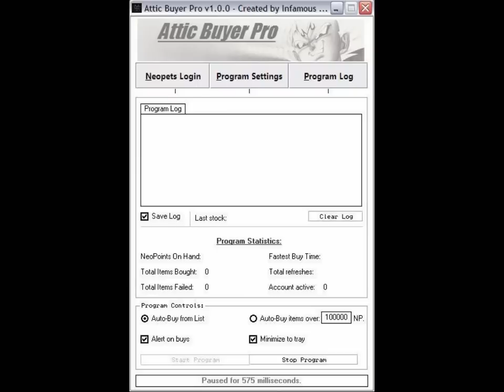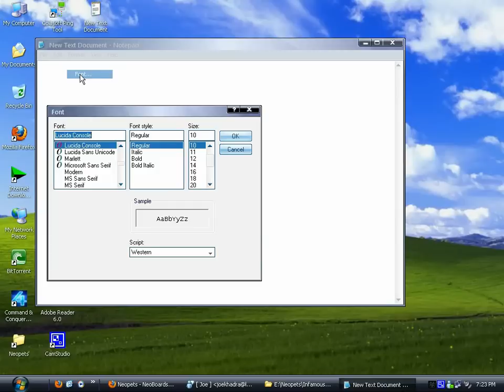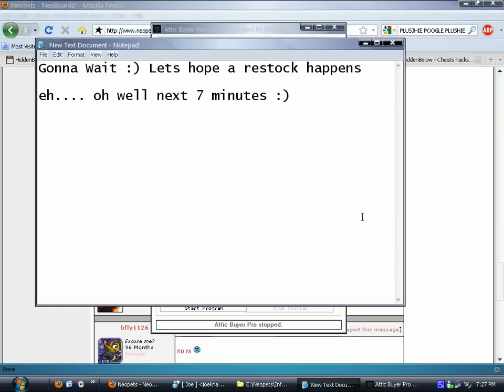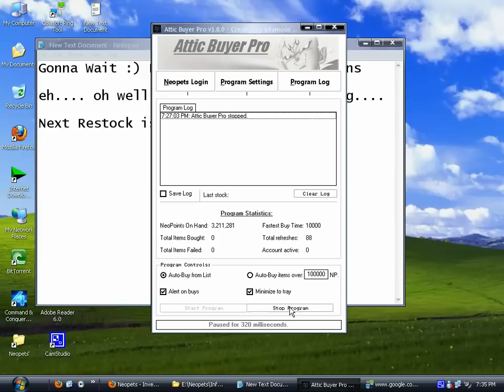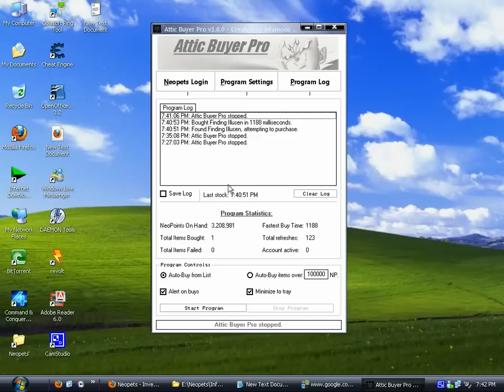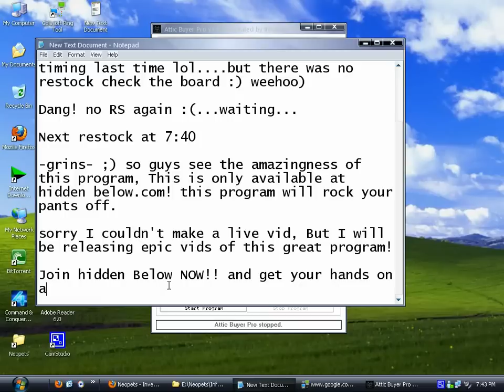Almost Abandoned Attic Autobuyer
Attic Buyer Pro by Infamous Joe

A new shop has been made for those of us who own a 3 year old and above account, stocking MANY valuable and rare items that sell for millions. Tried grabbing those items and miserably failed? With this new Attic Buyer Pro, you won't fail. This program is designed to grab items with speed, and packed with many features to make it the best, safest and most elite Almost Abandoned Attic auto-buyer!

Features:
-) HiddenBelow Authorization (Requires 150 posts, 10 points to use)
-) Single Neopets Login (secure)
-) Multiple Account Login - Banned on one account? No problem.
-) Global Stop and Start buttons
-) Save login for Single Account function
-) Auto-load search account list using Accounts.txt
-) AutoBuying log, save is optional as well
-) TWO METHODS OF AUTOBUYING (CAN BE SWITCHED ANYTIME WHEN RUNNING):
*1) Auto-buy from loaded list
*2) Auto-buy any item over X amount of NP in shop
-) Auto-load item list using SnipeList.txt
-) Pause after refresh from X to X milliseconds
-) Pause program between X to X minutes after running between X to X minutes
-) Pause before buy between X and X milliseconds
-) Legitimate actions before going back to shop and after successful purchase:
* Go back to shop after purchase?
* Pause for X seconds after purchase
* Visit NeoBoards after purchase (you choose link)
-) Stop program after X amount of buys?
-) Choose what to do with the item after purchase:
* Send to shop
* Send to SDB
* Send to gallery
* Send to other user (Storage account? Main?)
-) Restock ban detection, switch to next search account upon ban
-) Records buy times as well as fastest buy time overall
-) Records total items purchased and total items failed
-) Minimize to tray
-) Alert upon buy (pop-up notification)
-) Shows how many refreshes have been done
-) Optional stop after X amount of refreshes
-) Shows when last restock took place
-) Shows how many refresh accounts have been successfully logged
-) Withdraw X NP from bank if NP on hand is under X amount